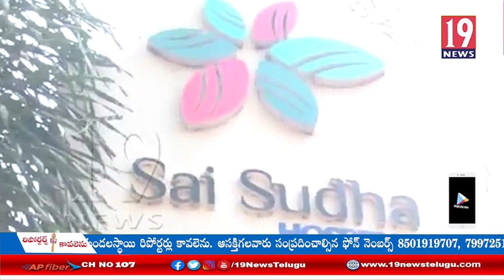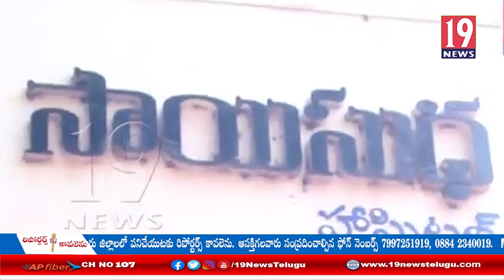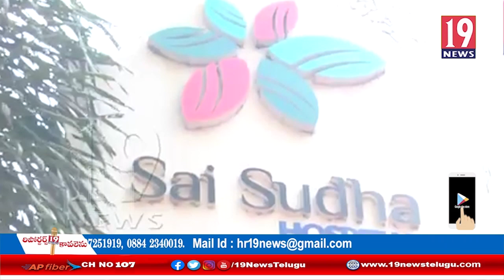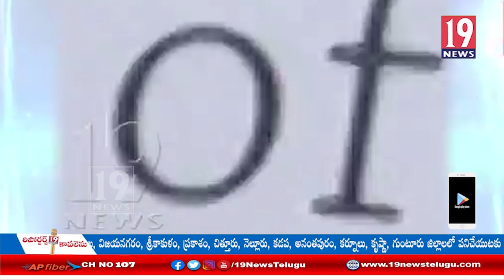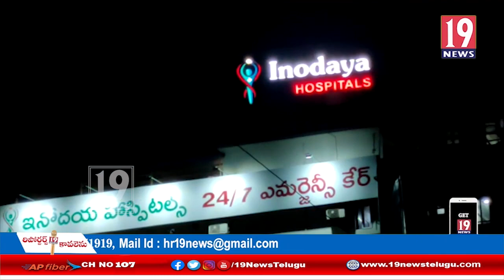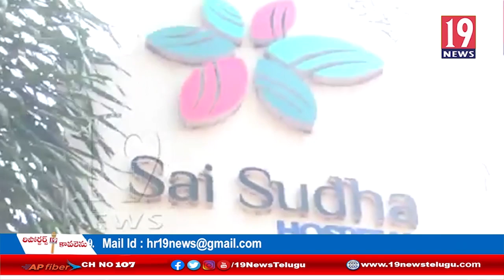Cash Hospitals // Sai sudha hospital kakinada // 19news //